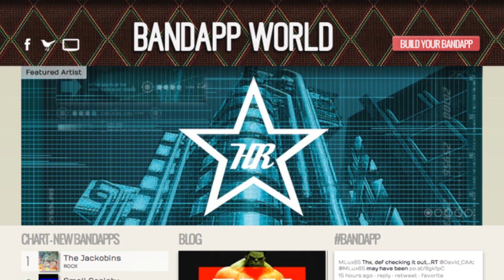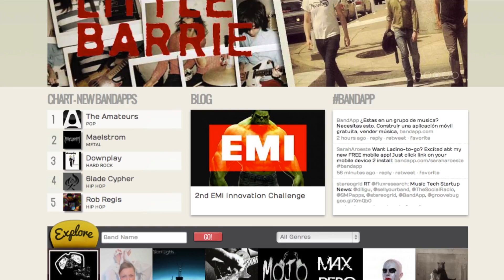Toshiba App Studio - What makes a good App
We're looking for the most amazing, inspiring and fun ideas that could be turned into a Windows 8 Application -- built by professional developers and made available to Windows 8 users on the Windows Store.

To help you find inspiration, Adam Perry - CEO of BandApp - shares his thoughts on what makes a good App.